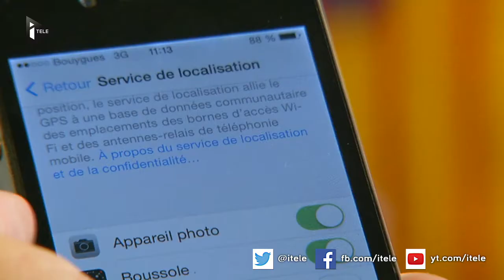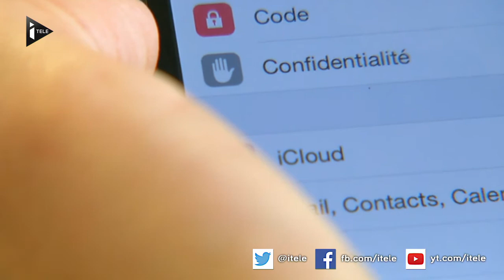Smartphones: 2 applis sur 3 récoltent vos données personnelles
En France, 30 millions de personnes utilisent un smartphone tous les jours, avec une trentaine d'applications installées en moyenne. Selon la Cnil, deux applications sur trois récoltent des données personnelles à l'insu de l'utilisateur, et sans raison légitime. Pour parvenir à ce résultat, 121 applications ont été étudiées durant trois mois.